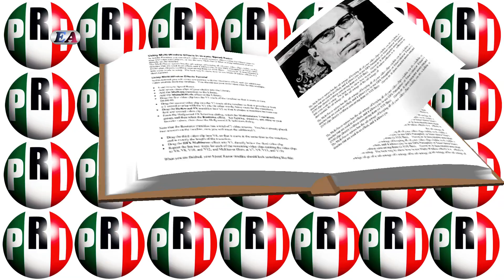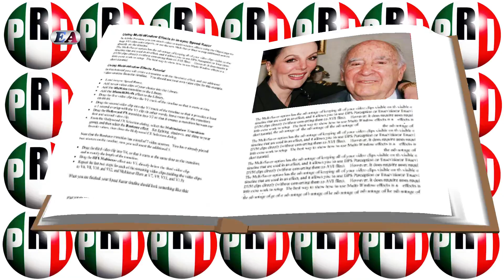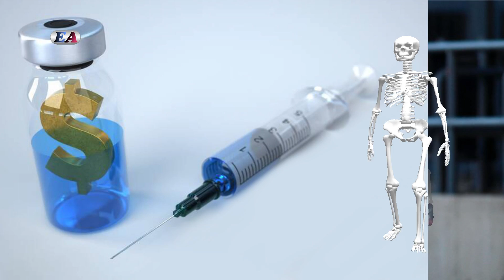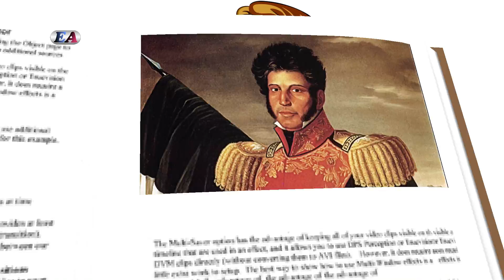¿PAGAR LA DEUDA EN TIEMPO DE PANDEMIA? Pablo Moctezuma Barragán